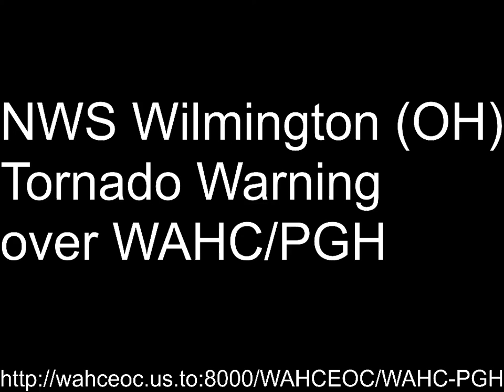EAS 1819: NWS Wilmington (OH) Tornado Warning